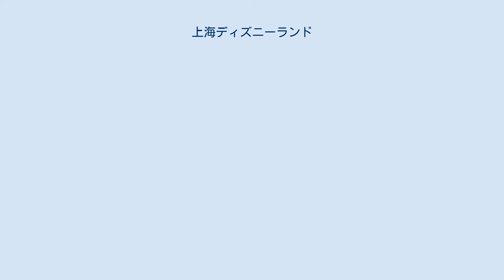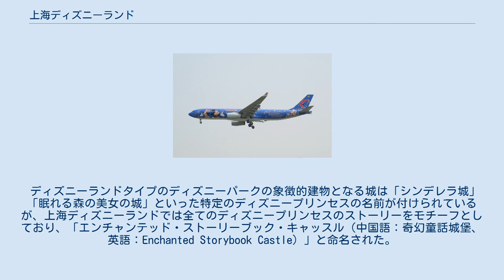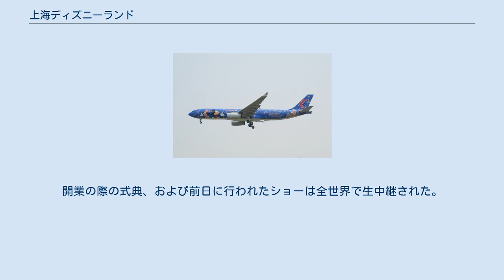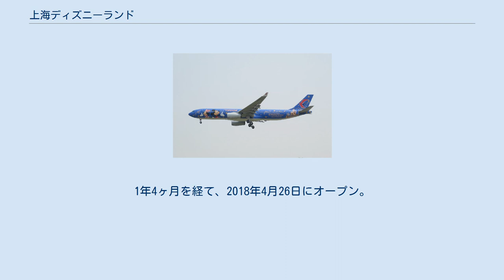上海ディズニーランド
ディズニーパーク 」 上海ディズニーリゾート 」 上海ディズニーランド 上海ディズニーランド（シャンハイディズニーランド、簡体字中国語: 上海迪士尼乐园、 英語: Shanghai Disneyland、略称：SHDL）は、中華人民共和国・上海市浦東新区に2016年6月16日に開業したディズニーパーク。
上海ディズニーリゾートのメイン施設。
中華人民共和国全体については香港ディズニーランドに続く二番目のディズニーランドであるが、中国大陸としては初のディズニーランドである。
 2016年6月16日に開業した。
ディズニーランドとしては6番目の開園となり、世界最大のディズニーランド・パーク（パークやホテルを含むリゾートの面積は除く）となる。
 ディズニーランドタイプのディズニーパークの象徴的建物となる城は「シンデレラ城」「眠れる森の美女の城」といった特定のディズニープリンセスの名前が付けられているが、上海ディズニーランドでは全てのディズニープリンセスのストーリーをモチーフとしており、「エンチャンテッド・ストーリーブック・キャッスル（中国語：奇幻童話城堡、英語：Enchanted Storybook Castle）」と命名された。
高さは60メートルであり、他のディズニーパークにある城よりも大きい。
 園内の建物は、他国のディズニーランドと同様な西洋風だけでなく、中国風もある。
ミッキーマウスも中国風衣装を着て登場する。
 上海ディズニーランドの2016年開園から2017年6月まで来場者数は1100万人となり、目標を1割上回った。
各アトラクションの待ち時間は専用アプリで確認できるが、連休となる春節（旧正月）や国慶節（中華人民共和国の建国記念日）には2時間以上になることもある。
2018年3月に発表された「2017年の世界のテーマパーク入場者ランキング」によれば、上海ディズニーランドは入場者数で世界8位、アジア・太平洋地域では東京ディズニーランド、ユニバーサル・スタジオ・ジャパン、東京ディズニーシーに次ぐ4位のテーマパークとなった。
 2018年4月26日、上海ディズニーリゾートの七つ目のテーマエリア、「トイ・ストーリーランド（Toy Story Land）」がオープンした。
 上海ディズニーランドのアトラクションは、他のディズニーランドとは異なる特徴を形成しており、映画『トロン』『トロン: レガシー』に登場したライトサイクルや世界観を再現したトロン・ライトサイクル・パワーラン、4D技術を使うカリブの海賊：バトル・フォー・ザ・サンケン・トレジャーなど、テクノロジー性の高いアトラクションが多く設置されている。
 上海ディズニーランドにエネルギーを提供するのは、テーマパークと大通りを一本挟んだ所にある天然ガス「コージェネレーション」エネルギーステーションである。
エネルギーステーションには蒸気・冷気・熱水・電力の4つのパイプが敷設され、発電所の一部の余熱で蒸気を作り、圧縮空気が必要なアトラクションに用いる。
さらに別の余熱を使い水を加熱し、厨房やホテルに給湯する。
臭素酸イオン技術を採用したセントラル空調は、余熱を使い化学反応を起こすことで冷房を実現する。
奇幻童話のお城の暖炉やジェットコースターに必要な圧縮空気、ミッキーの部屋の夏の冷房など、童話のシーンやアトラクションに使用されるエネルギーを完全に電力に依存するのではなく、各種エネルギーを総合利用するセパレート型エネルギー技術を採用している。
上海ディズニーランドは世界のディズニーパークのうち、初めてこの技術を採用した。
 中国東方航空の上海ディズニーランド特別塗装機（エアバスA330-300型機） 後に中国首相となる朱鎔基が上海市長だった1990年代に構想され、誘致交渉は約20年間にわたった。
 2010年12月3日に東京ディズニーリゾートの経営・運営を行っているオリエンタルランドが上海ディズニーランドの建設や経営に参画することが一部メディアで報じられた。
しかしオリエンタルランドはウォルト・ディズニー・カンパニーとの協議は行っておらず、また打診も行っていないこともあって、経営に参加する事実を否定した。
 2011年4月6日には、上海市浦東新区の建設予定地において建設が開始された。
 2011年8月10日にディズニー・パークス・エクスペリエンス・プロダクツのトーマス・スタッグス会長は「ディズニー社」と、上海市の設立...